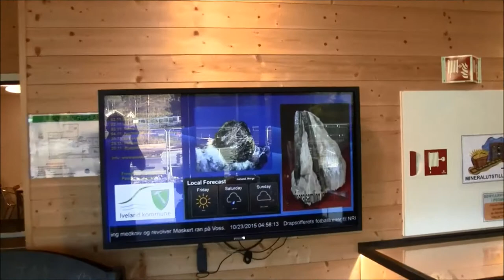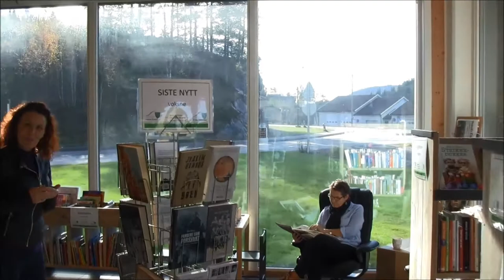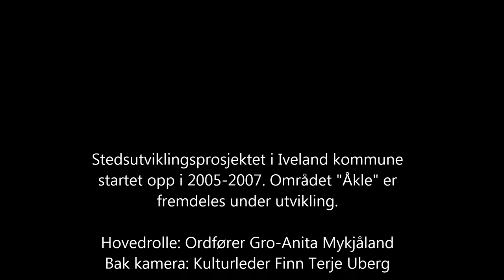Åkle - fremtidens landsby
Iveland kommune har ca 1320 innbyggere og spredt bosetting. I 2005 startet man opp et stedsutviklingsprosjekt på Birketveit/Iveland, med en målsetting om å etablere "fremtidens landsby". Ordfører Gro-Anita Mykjåland presenterer i denne videoen prosjektet fra sin spede begynnelse og frem til dags dato.